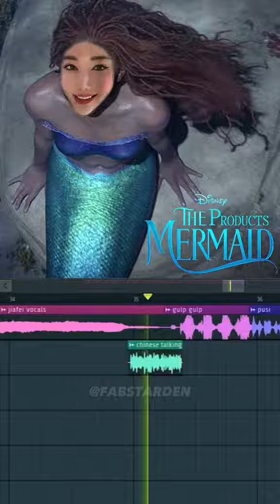Part Of Your World - Jiafei Remix Version